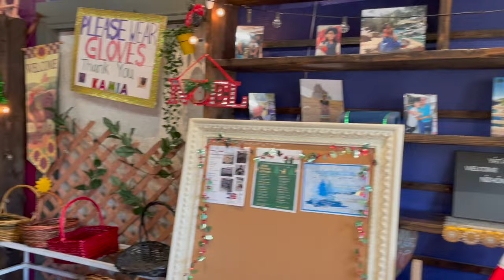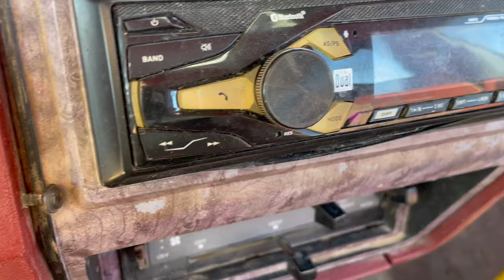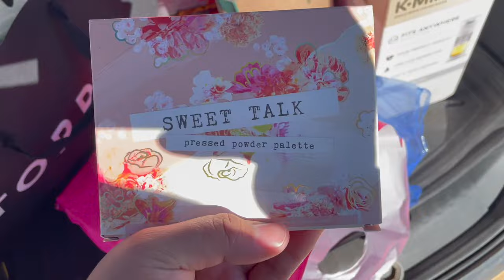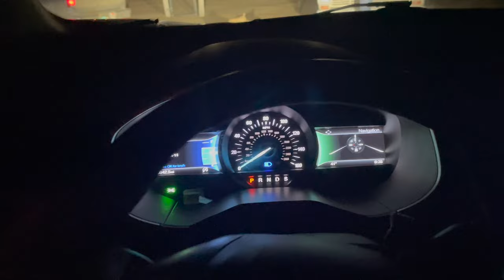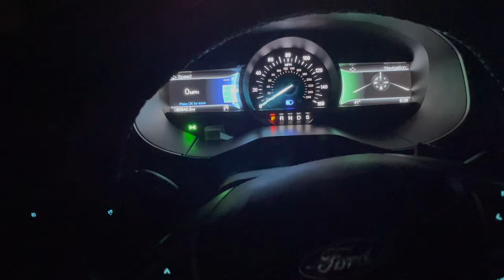REZ-GIVING WEEKEND WITH THE FAM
INFORMATION REGARDING HOLIDAY GIFT DRIVE:
I have teamed up with What Would Kitty Do to raise funds and/or donations for 20 children in need. These children are in their local children's youth home shelter. There are 8 children in San Carlos, AZ and 12 children in Whiteriver, AZ all ranging from 1 month to 16 years old. Please help us reach our goal to give all 20 kids a special Christmas this year.

DEADLINE: DECEMBER 18, 2022

AMAZON WISHLISTS:
SAN CARLOS YOUTH HOME:
WHITERIVER YOUTH HOME:

If you would like to mail items/money orders/checks:
Sierra Johnson

You are welcome to do an online pick up for any stores within or around the 85284 zip code area and I can pick up. Make sure to list me as the pick up person.

I am available to pickup and meet you locally if you would rather shop and drop items off with me.

Thank you so much to everyone who donates for making this possible. ❤